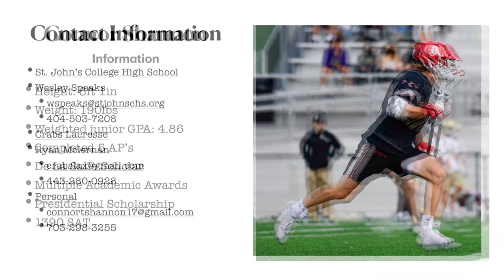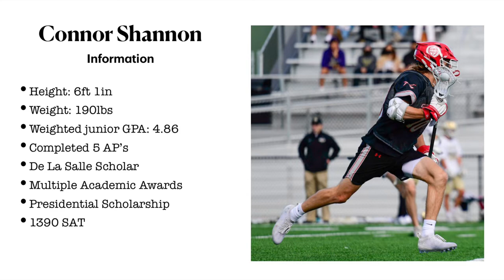Connor Shannon 2023 SSDM 2022 Summer Highlighgs